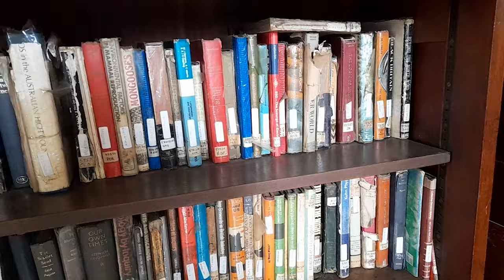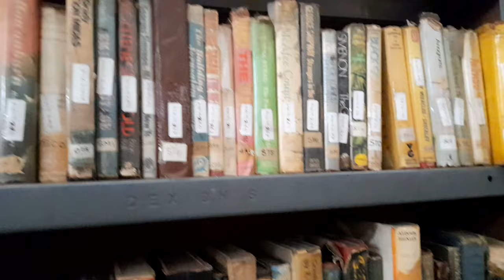PHOTOGRAPHY ON THE STREETS // INSIDE OLDEST LIBRARY IN NAIROBI// VLOG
The streets of Nairobi are like a ghost town at 6-9 in the  Am, thus the best time for a photoshoot. On this episode, I take you along the experience as we also have a vintage one In the oldest library in Nairobi.

Take a look & enjoy!!📸♥️